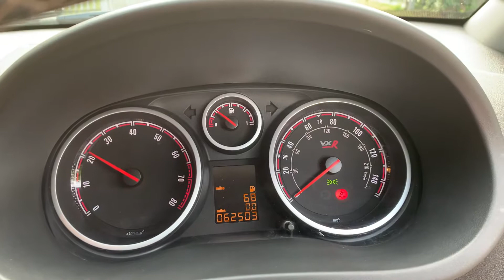2014 Vauxhall Corsa VXR Clubsport for sale at George Kingsley Prestige & Performance, Colchester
*** AWARDED BEST CUSTOMER CARE *** UK HOME DELIVERY AVAILABLE.  WALK AROUND VIDEO AND HIGH RES PHOTOS ON OUR WEBSITE.  Rare Clubsport VXR. Modification include Exhaust (pops and crackles!), Induction Kit, Team Dynamics Motorsport Alloys, Front Splitter, Wing Extensions, Rear Wiper Delete. Spec includes Cruise Control, DAB Digital Radio, Half Leather Recaro Seats, Brembo Brakes, Air Conditioning, CD Player, Aux Input.  2 keys. Just Been Serviced on 25th June.  New Clutch, Dual Mass Flywheel and Cambelt in March 2020. Call us to discuss delivery anywhere in the UK on this car. AUTOGLYM LIFESHINE DEALER - Ask About having this product applied to your new car. Have a look at our testimonials on our website to read more about us and the services we can offer our clients. Video walk around of this car available. 'Like' our page on Facebook/Instagram for stock updates. This vehicle is HPI Checked. WarrantyWise Warranties Available for 6,12,24 or 36 Months. UK Nationwide Delivery Available. Finance Specialist - We have over 20 lenders available for all circumstances and may beat your banks quote. FINANCE & DRIVE AWAY ON THE DAY. Nice Part Exchanges Considered. - Prestige & Performance Specialist - AWARD WINNING DEALER - BEST CUSTOMER CARE 2017. All Transactions subject to a £149 admin fee.